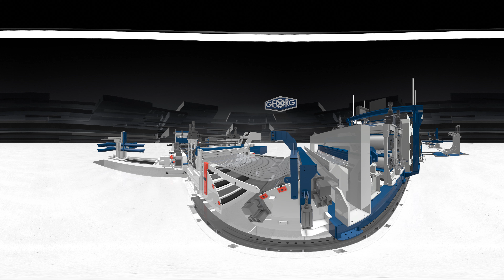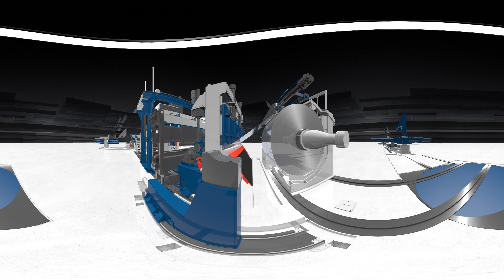GEORG slitting line for aluminium 360°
English:
• High output/throughput and flow rates by rigorous minimization of tooling times and high production speeds
• High level of cutting accuracy by means of high precision knife shaft bearings
• Burr less cuts and high number of cuts with minimum deflection of the cutter shaft
• High winding accuracy with increasing coil diameter by moveable braking unit
• Very gentle treatment of highly sensitive surfaces such as surfaces for vehicle parts, coated strips by means of braking processes adapted to the material sur-face
• Minimum power consumption by modern regenerative systems and by using drives of special efficiency grades
• Tensile strengths more than 500 N/mm2 and yield limits up to 400 N/mm2
• Patented CNC separating system

Deutsch:
• Hohe Produktions- und Durchsatzleistungen durch konsequente Minimierung der Rüstzeiten und hohe Produktionsgeschwindigkeiten
• Hohe Präzision beim Schneiden dank hochpräziser Messerwellenlagerungen
• Gratfreie Schnitte und hohe Anzahl von Schnitten bei minimaler Verbiegung der Messerwelle
• Hohe Wickelgenauigkeit bei zunehmendem Spulendurchmesser durch bewegliche Bremseneinheit
• Sehr schonende Behandlung hochsensibler Oberflächen wie Oberflächen für Fahrzeugteile, beschichtete Streifen durch an das Material angepasste Bremsprozesse
• Minimierter Energieverbrauch durch moderne regenerative Systeme und Verwendung von Antrieben mit speziellen Wirkungsgradklassen
• Zugfestigkeiten von mehr als 500 N/mm² und Streckgrenzen bis zu 400 N/mm²
• Patentiertes CNC-Trennsystem